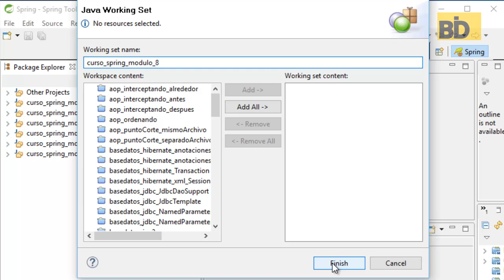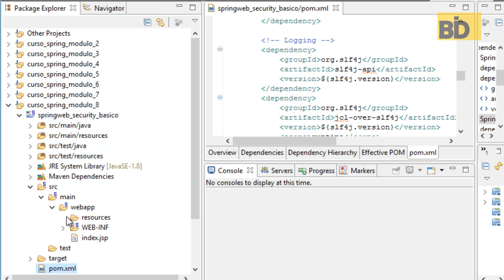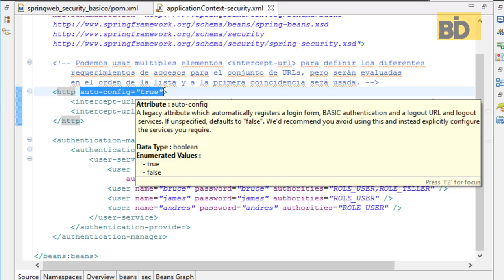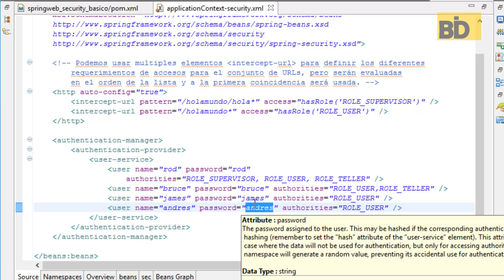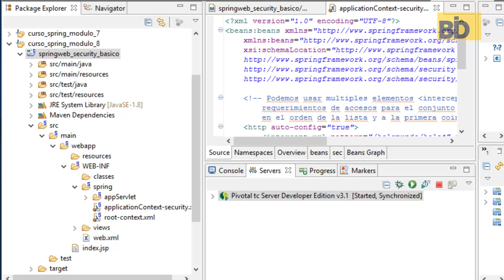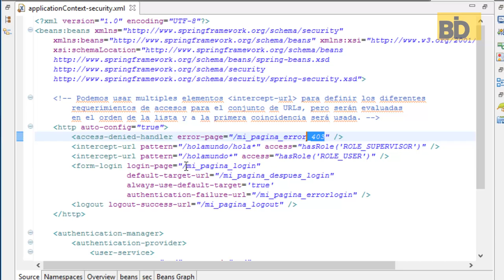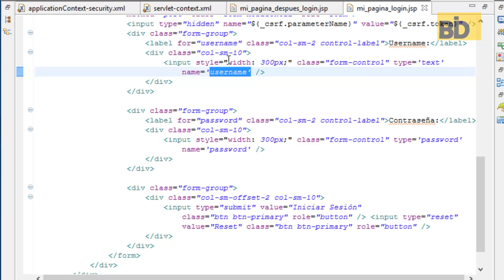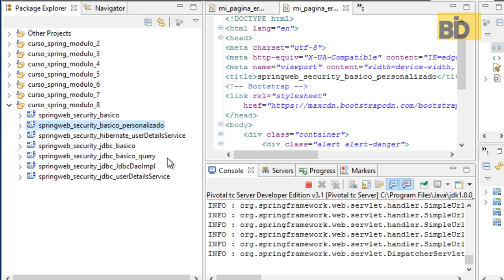Curso Spring: Módulo 8 - Security Básico